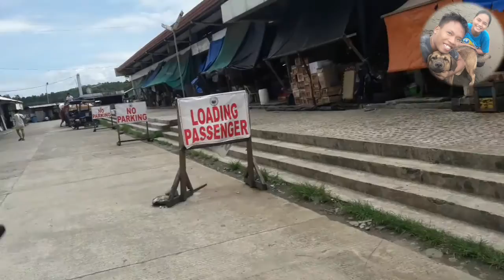Tinda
This is how we Support Animals therefore I as a petlovers, make those videos that somebody can relate on how we treat them as a member of the family

HOW TO BECOME SUCCESSFUL IN YOUTUBE
HOW TO PREVENT DEPRESSION
HOW TO EARN MONEY FROM YOUTUBE
HOW TO MONITIZED YOUR CHANNEL
HOW TO BECOME SUCCESSFUL IN LIFE